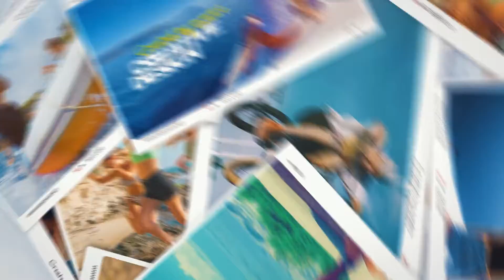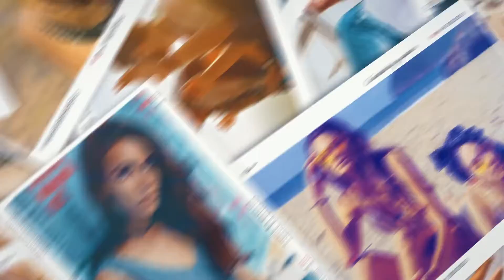Travel Photo Slideshow Free Download After Effects Template || download file in Description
Duration Versions

Short & Fast 1:10 – 46 Placeholders
Medium 1:43 – 40 Placeholders
Long 2:55 – 78 Placeholders
Main Features

Travel Gallery
Friendly Atmosphere
Slow & Fast Versions Included
3 Versions Included
Full HD 1920×1080
Controls Panel
Universal Expressions
Images and Music are not included
Helpful documentation included